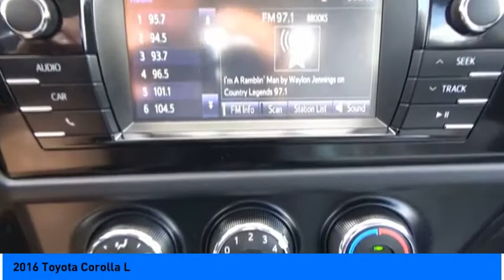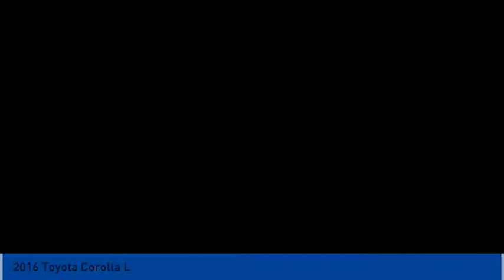2016 Toyota Corolla Jersey Village TX S2808A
2016 Toyota Corolla L

2016 Toyota Corolla L FWD 1.8L I4 DOHC Dual VVT-i Blue CARFAX One-Owner. Clean CARFAX. Fully Detailed.  Recent Arrival! Odometer is 20731 miles below market average!   Awards:   * 2016 KBB.com 5-Year Cost to Own Awards   * 2016 KBB.com Best Buy Awards Finalist Please dont hesitate to call and ask for our Professional Sales Department about any of our New and Used vehicles!!! Welcome to the Family!!!